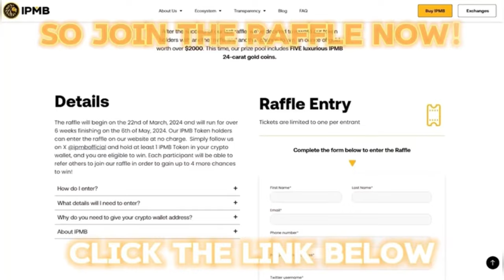“WILL YOU F**K OFF” FABIO WARDLEY TELLS FRAZER CLARKE POST FIGHT | BRITISH TITLE | SKY SPORTS BOXING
Become a member at Boxing King for exclusive videos and early access to our Cult Series: Adventures of a Retired Boxer - Starring Tyan Booth - (Only £2.99)